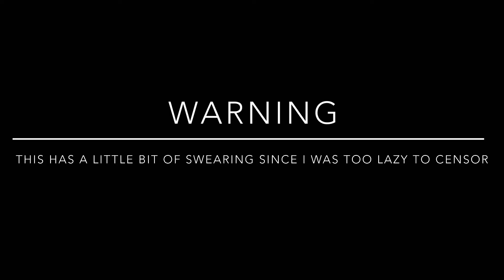The magic man